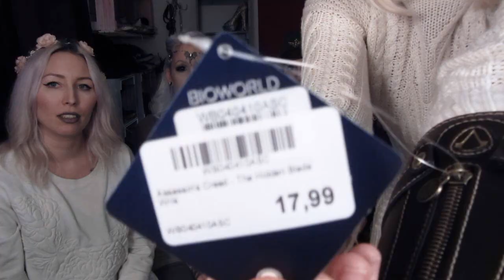Ausflug nach Amsterdam / Haulgenuss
Mehr davon?

Café: Coffee & Pancakes / Sports Bar
Kamm & Bürste: Pylones
Shampoo & Kur: L'Occitane
Kleid: Monki
Schmuck: Sharp Gear
Nerdshop: Pop Cult (Damrak 49)

Sarah’s Lippenstift: KiKo, 524